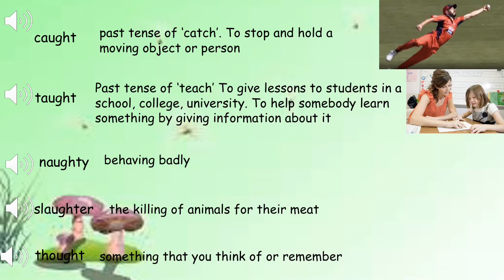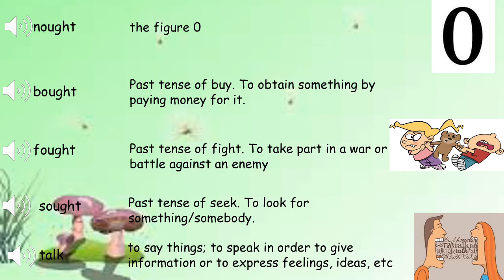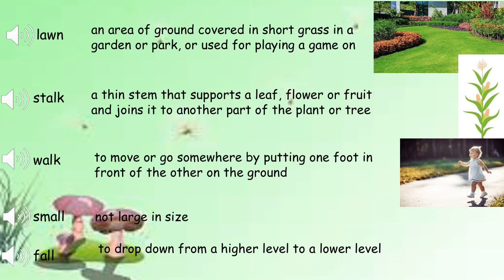Spelling - Week 7